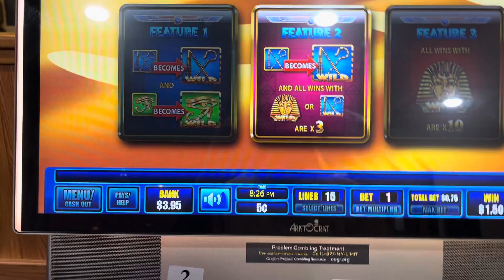Luck?? How many bonuses?? .05c machine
Payed out $88.35